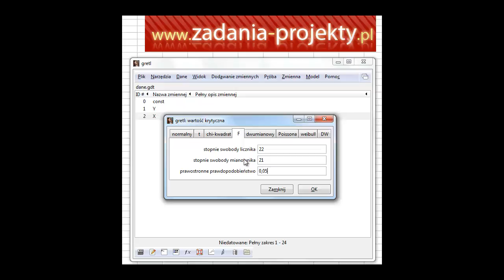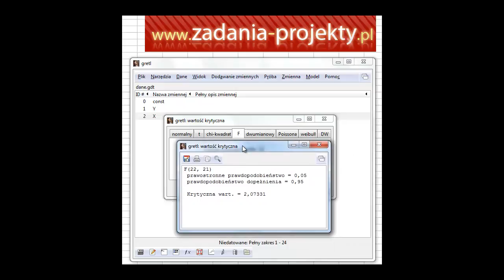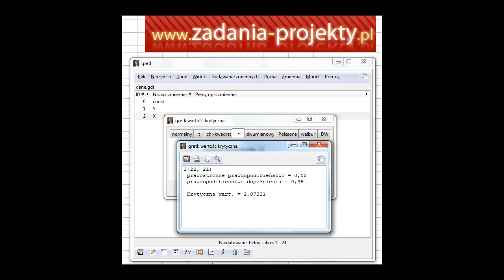Rozkład F - wartość krytyczna przy teście na spadek wariancji w programie Gretl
Jak poprawnie znaleźć wartość krytyczną z rozkładu F Snecedora w programie Gretl? Na co należy zwrócić uwagę szukając takiej wartości? Wszystko będzie jasne po obejrzeniu filmu! Zapraszam do oglądania!